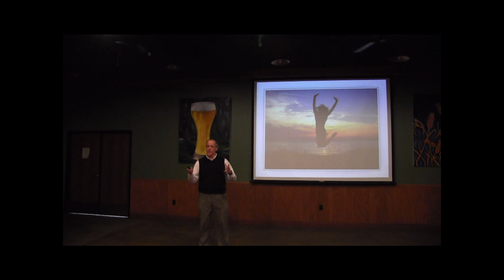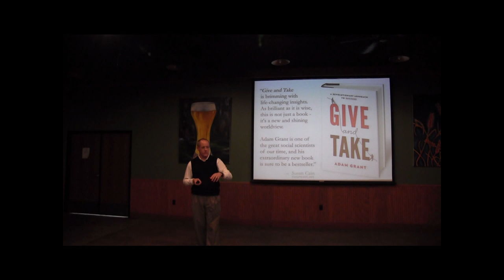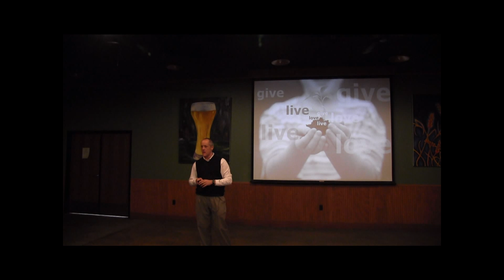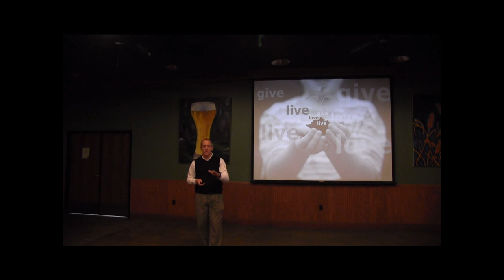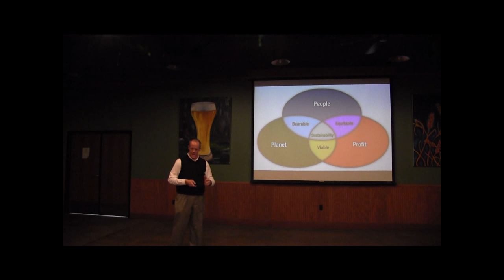With Liberty and Justice for All: Robert Dillon at TEDxMRH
TEDxMRH organizer, Dr. Robert Dillon calls upon the audience to deep to the heart of sustainability to reach the social, economic, and environmental justice issues that impact all communities. He speaks to the generosity needed to support the invisible people and issues in the community.